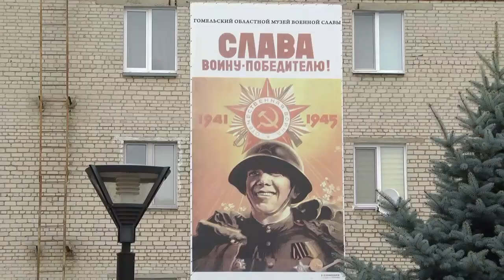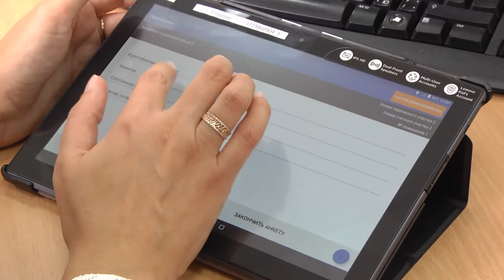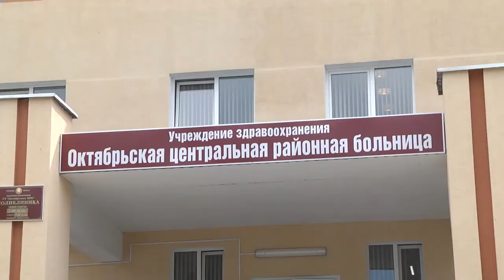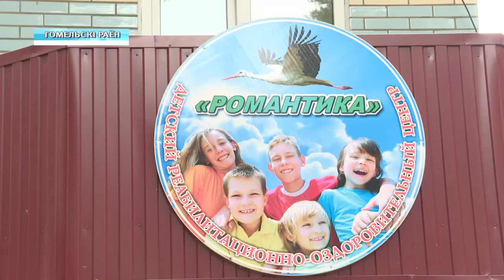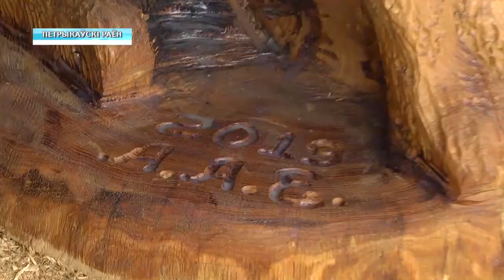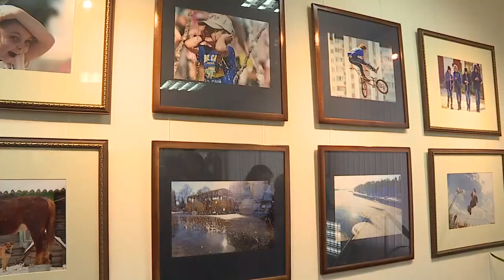17 08 2019 НОВОСТИ